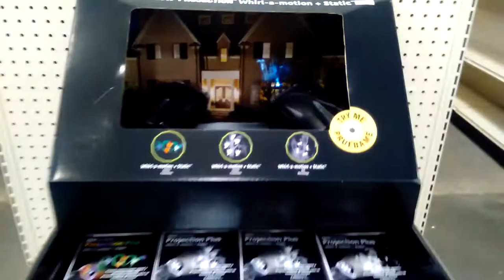Gemmy 2017 Whirl a motion + Static Lightshow